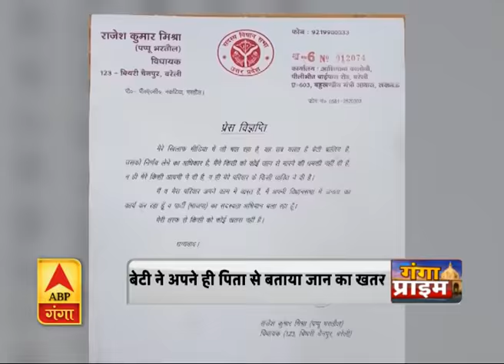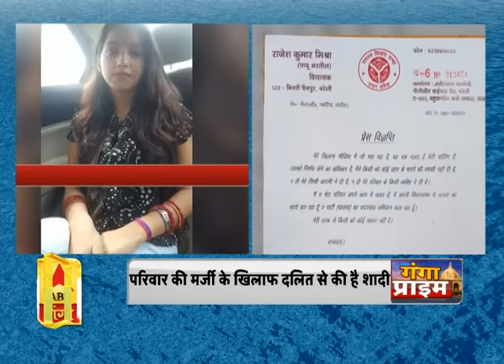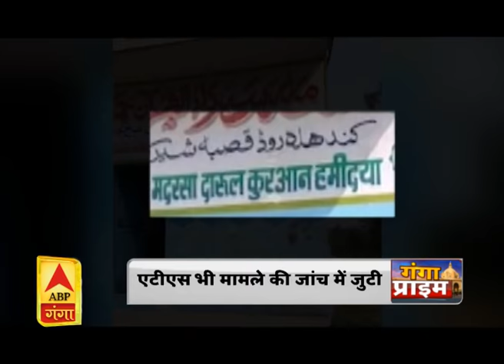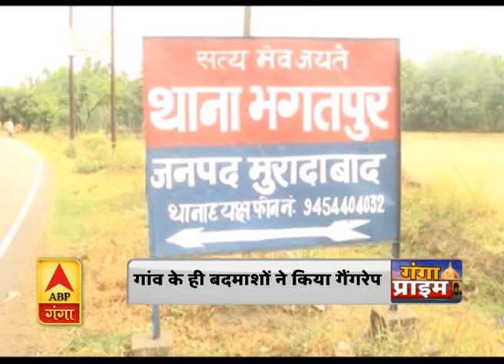Ganga Prime: उत्तर प्रदेश की दिनभर की बड़ी ख़बरें एक ही बार में | ABP Ganga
एबीबी गंगा के खास बुलेटिन गंगा प्राइम में देखिए, उत्तर प्रदेश की बड़ी खबरें। राजधानी लखनऊ से लेकर कानपुर, आगरा, फतेहपुर, संभल में ऐसा क्या हुआ, जो सुर्खियों में है। अपने शहर, कस्बे और शहर की स्थानीय खबरें देखें सिर्फ गंगा प्राइम में.